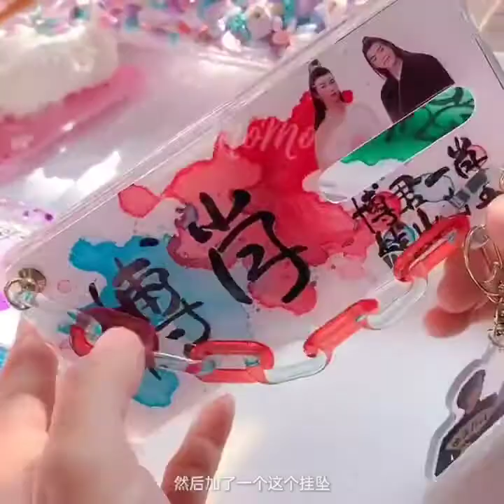Phone Case DIY - Handicraft, and Beautiful - Innovation MO #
Innovative, Handicraft, and Amazing Videos - DIY - Innovation MO

I appriciate your time for watching my Videos.